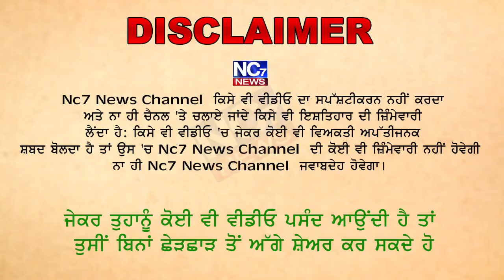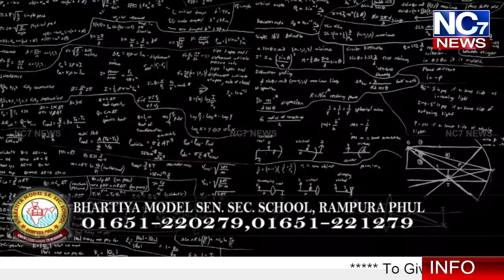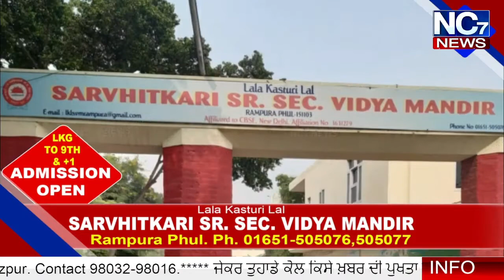Jalandhar ਪੁੱਜੇ ਭਗਵੰਤ ਮਾਨ ਦਾ ਵੱਡਾ ਦਾਅਵਾ || Nc7 News || Breaking